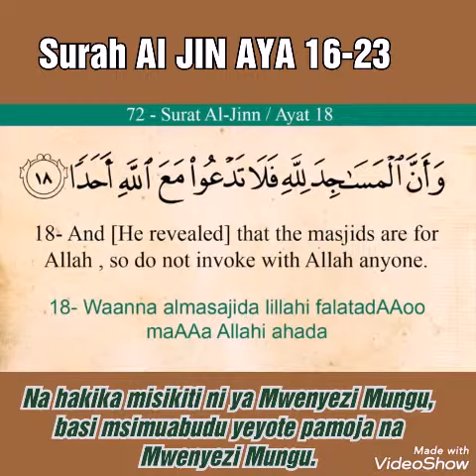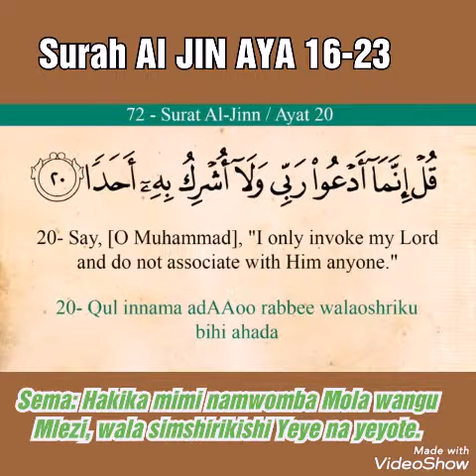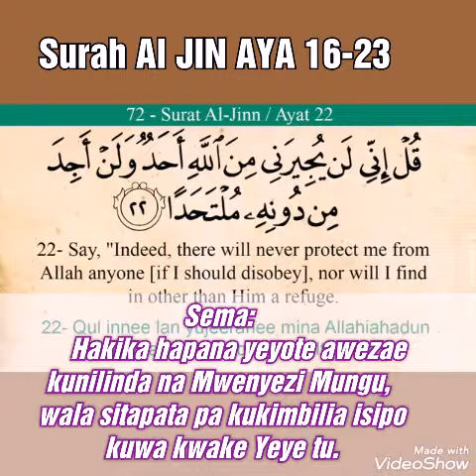AYA 16-23 Surah Al jin